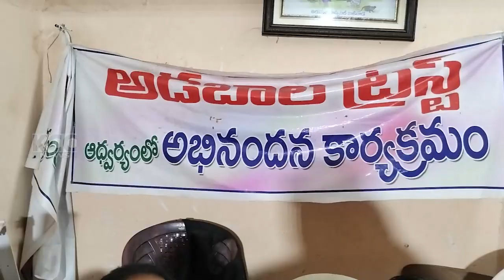GALLA SUBBARAO || 21-07-2024 KCC NEWS